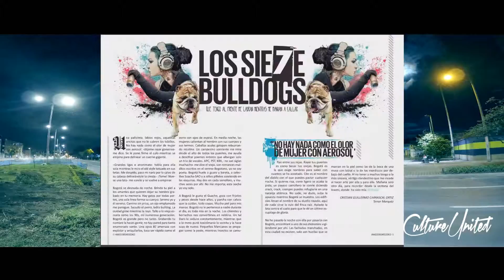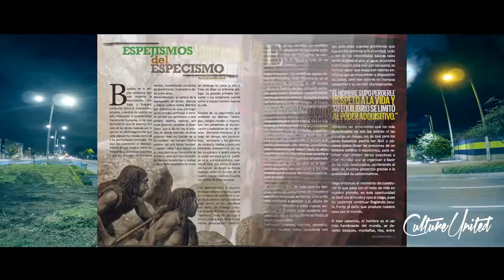Culture Revista / Street Art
Cámara: Diego Pedraza / Diana Leon
Edición: Hecho memoria
Soundtrack: Gio